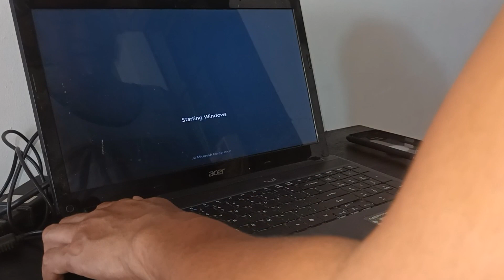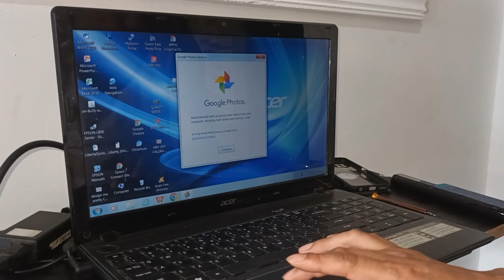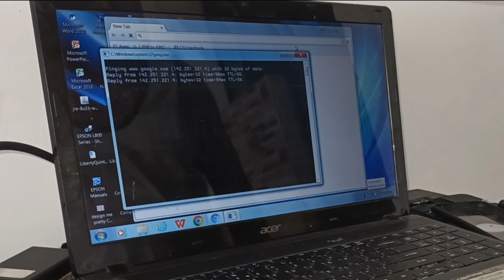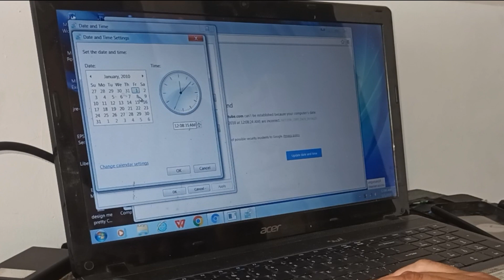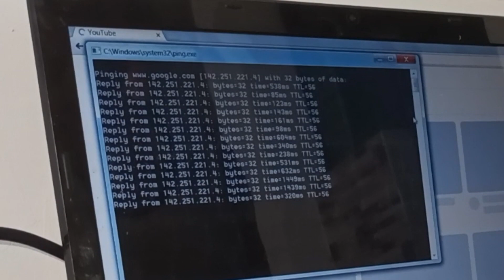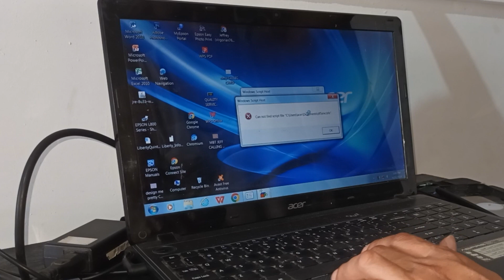Beeping Sound from Acer Laptop, Easy Solution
Here is the simple and classic solution if your laptop has a beeping sound upon startup.